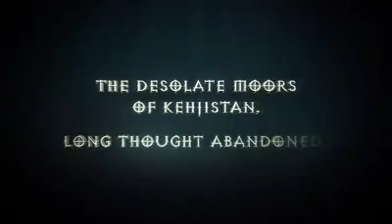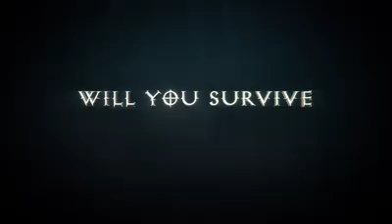Diablo Patch 2 6 0 - preview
Patch 2.6.0 brings you all new areas to explore!

who's ready?! ?